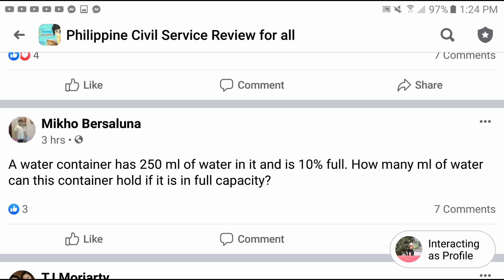CSE-Math Word Problem: How many ml of water can this container hold if it is in full capacity?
A water container has 250 ml of water in it and is 10% full. How many ml of water can this container hold if it is in full capacity?